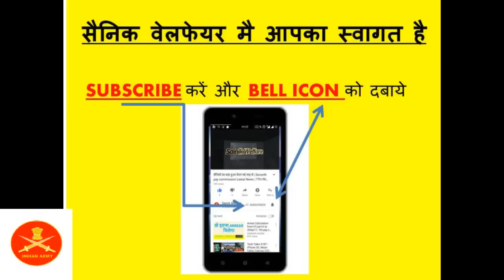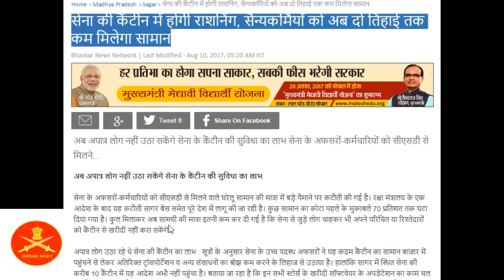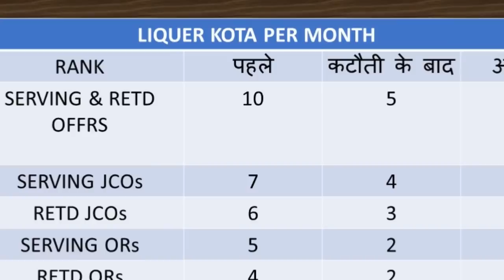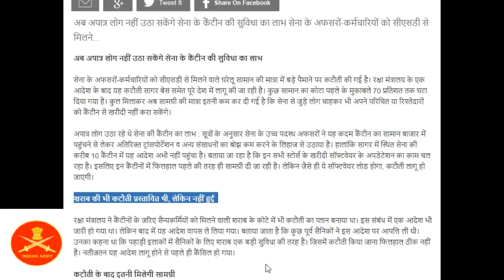Serving & Retd जवानों का CSD में Liqour Quota बढ़ा -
source : Serving&Retdजवानों का CSD में CSDLiqourQuota बढ़ा

Army Canteen Whiskey Price List PDF 2022 | Military CSD Canteen Approved Liquor Rate (Whisky / Rum )
November 23, 2021 by KP Singh
Army CSD Canteen Liquor Price List 2022 PDF | CSD Canteen Liquor Price List | Military Canteen Liquor Price List 2022 | CSD Canteen Rum & Whiskey Rate List

Liquor prices in the Army canteen are cheaper and this is because they are not subject to bond fees and taxes. Liquor and other stuff in CSDs are subject the tax exemption or concession which is decided by the state government. The lower the tax exemption thereof lower the CSD canteen liquor prices.

Discount is different on every product but on alcoholic beverage like wine, rum, vodka and whisky a big discount given but only for a military person. Only a military person is authorized to buy the liquor from the CSD canteen. The Army CSD canteen liquor price list is given below.

Army CSD Canteen Liquor Price List
The below list of Army CSD Canteen Whisky prices.

BLENDED SCOTCH WHISKY PRICES IN CSD CANTEEN PRICES
100 Pipers 12 Years Old Blended Scotch ₹829.25
100 Pipers Deluxe Blended Scotch ₹575.52
Vat 69 ₹571.80
Teacher’s Highland Cream Whisky ₹571.98
Old Smuggler Blended Whisky ₹605.87
Teacher’s 50 ₹834.11
Black Dog Tripple Reserve ₹950.27
Black Dog Centenary Whisky ₹611.16
Black & White Blended Scotch Whisky ₹600.81
K5 Blended Scotch Whisky ₹752.00
PREMIUM WHISKY PRICES IN CSD CANTEEN PRICES
Blenders Pride Reserve Collection Whisky ₹332.08
Blenders Pride Rare Premium Whisky ₹300.47
Peter Scot ₹324.92
Signature Rare Aged Whisky ₹276.01
Antiquity Blue Premium Whisky ₹339.17
After Dark Fine Grain Whisky ₹265.40
Master Imperial Whisky ₹378.00
Rockford Reserve Fine & Rare Whisky ₹393.13
Golfers Shot Barrel Aged Whisky ₹329.23
DELUXE WHISKY PRICES IN CSD CANTEEN PRICES
Royal Stag Whisky ₹215.06
Royal Challenge Whisky ₹206.43
Red Knight Whisky ₹192.92
White & Blue Premium Whisky ₹216.01
VALUE WHISKY PRICES IN CSD CANTEEN PRICES
McDowell No. 1 Reserve Whisky ₹175.81
Whytehall Deluxe Whisky ₹178.86
MaQintosh Premium Whisky ₹207.13
8 PM Whisky ₹167.01
IMPORTED BLENDED SCOTCH WHISKY PRICES IN CSD CANTEEN PRICES
Chivas Regal 18 Years Old ₹4,095.41
Chivas Regal 12 Years Old ₹1,892.80
Ballantine’s Finest Scotch Whisky ₹907.23
Johnnie Walker Double Black ₹2,329.10
Johnnie Walker Gold Label Reserve ₹3,239.90
Johnnie Walker Black Label ₹1,769.79
Johnnie Walker Red Label ₹937.76
SINGLE MALT WHISKY PRICES IN CSD CANTEEN PRICES
The Glenlivet Single Malt 15 Years Old ₹3,564.33
The Glenlivet Single Malt 12 Years Old ₹2,029.58
Talisker Aged 10 Years Old Scotch Whisky ₹2,971.11
Glenfiddich 12 Years Old Scotch Whisky ₹2,398.87
Glenfiddich 15 Years Old Single Malt Scotch Whisky ₹3,357.76
Glenmorangie 10 Year Old Original Scotch Whisky ₹2,927.25
Army CSD Canteen Liquor Prices Overview
Organization Indian Army
Department Canteen Stores Department (CSD)
Ministry Defence Ministry
Category Liquor Price